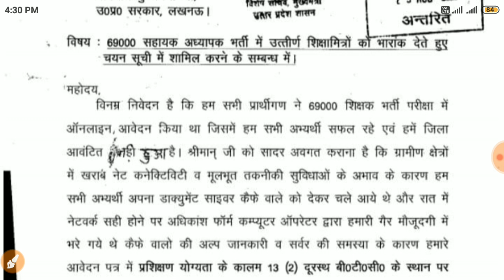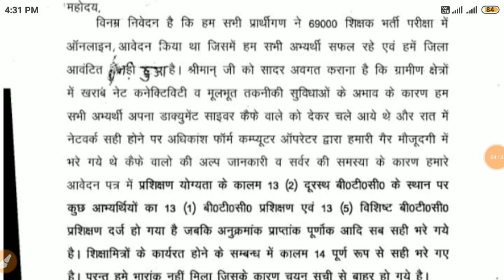69000भर्ती।सुनवाई समाप्त।MRC और उत्तर कुंजी मामला।शिक्षामित्रों का ज्ञापन